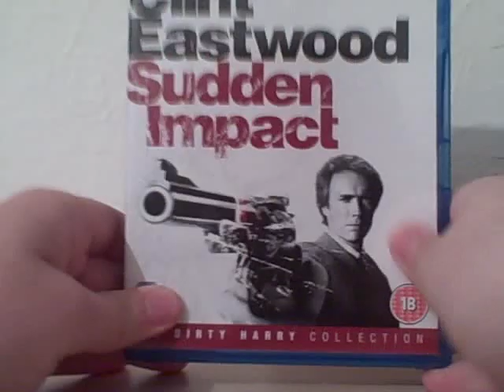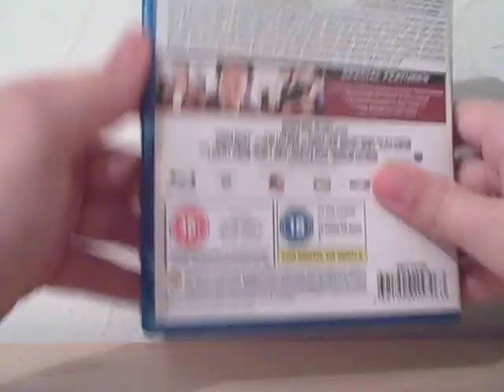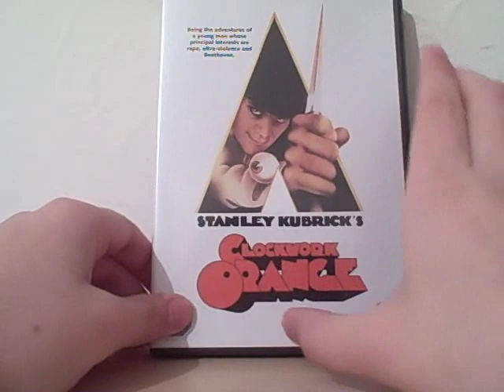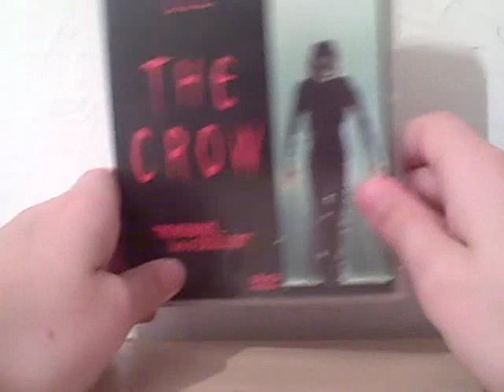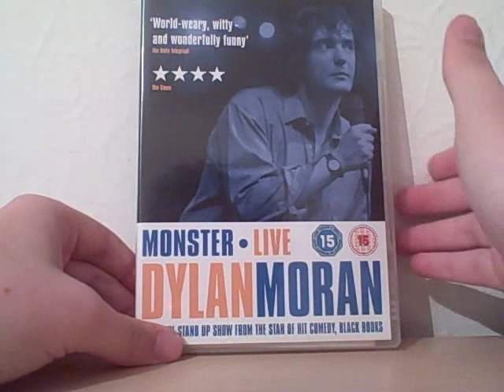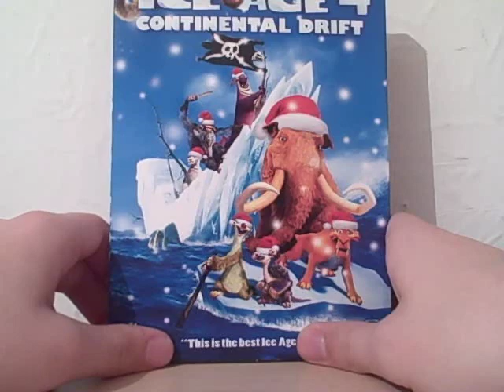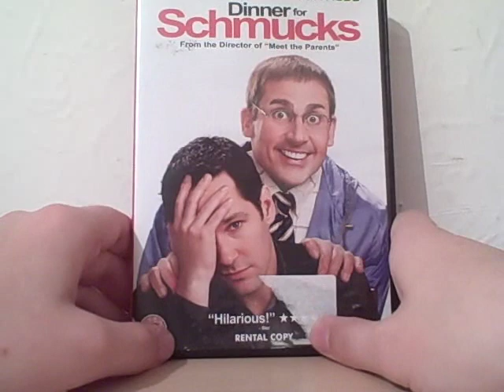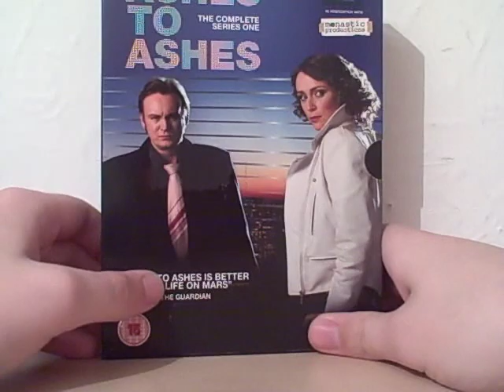Blu-Ray/DVD Update - November 2014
Picked up a few titles this month, but as ever these videos get lazier. Oh dear.